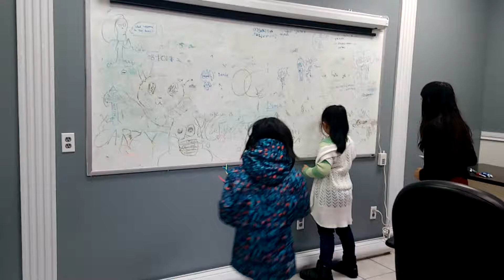Kids Play Room part 2